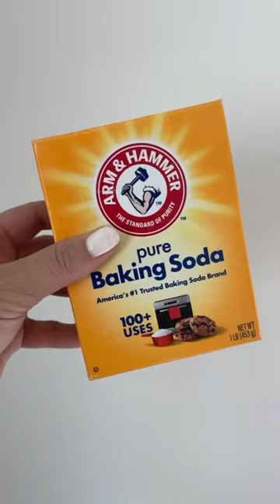DIY Pottery Barn Terracotta Jack O' Lanterns!